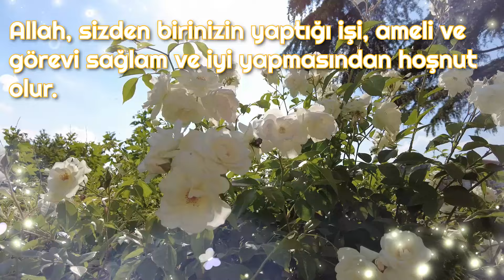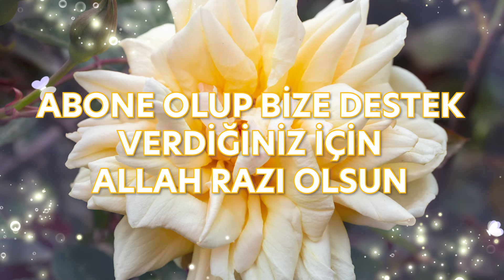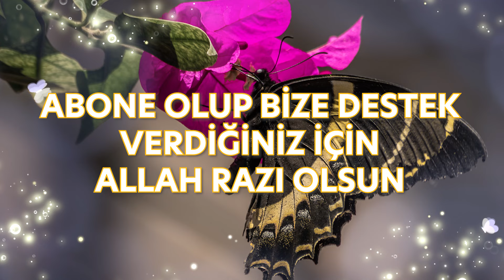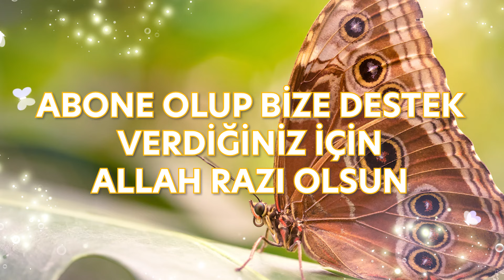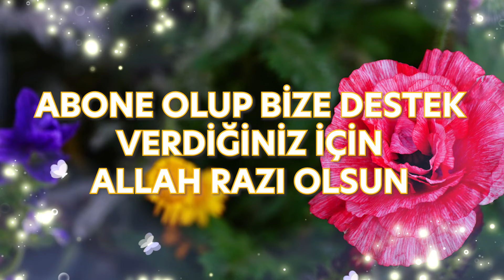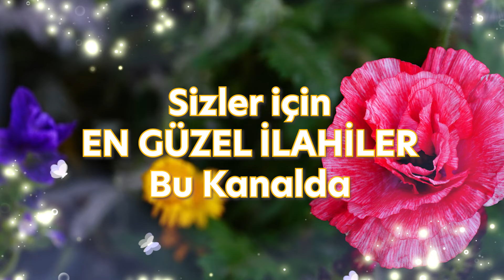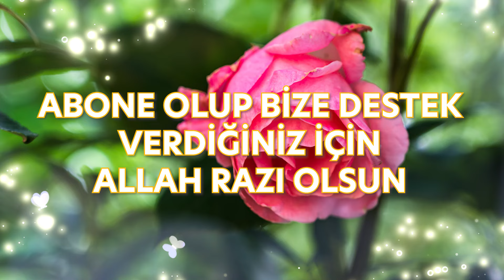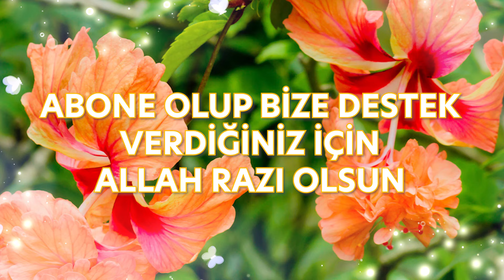🌺🌺 HÜZÜN DOLU MUHTEŞEM İLAHİLER 🌺🌺